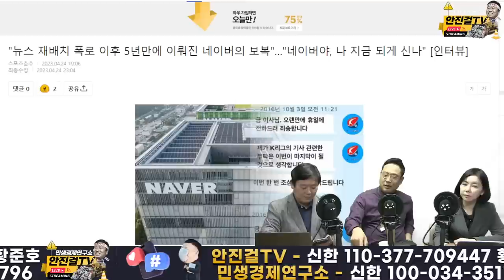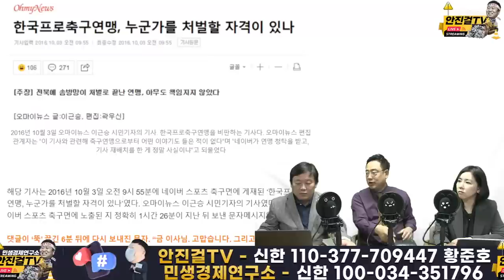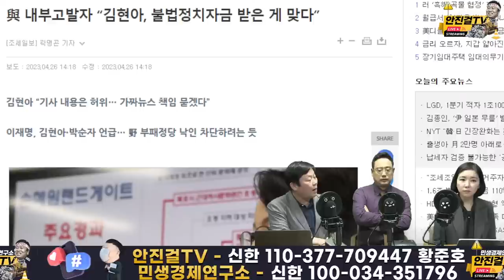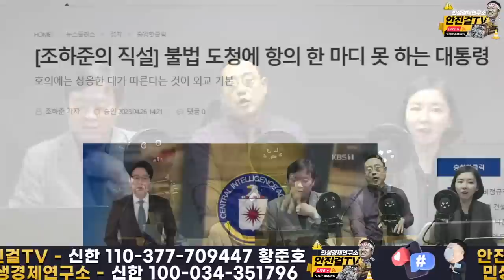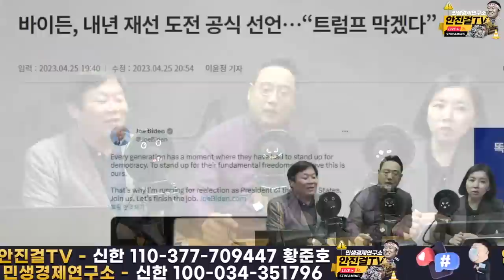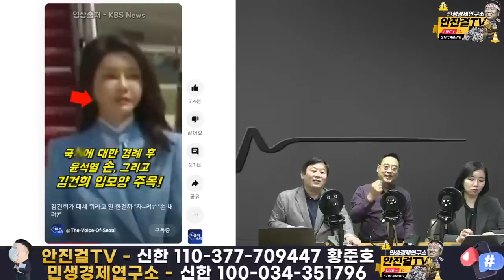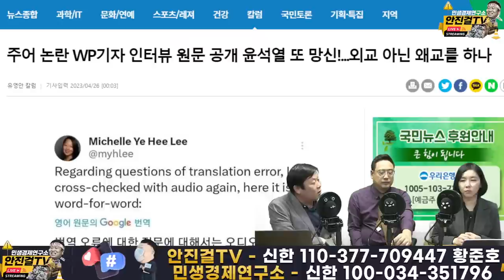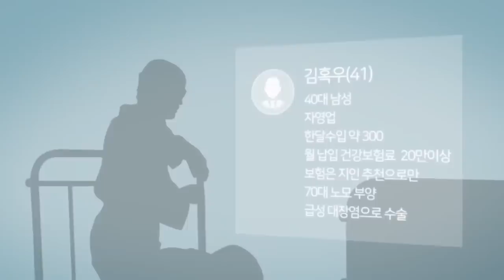[재방송]_일본 기시다에 이어 미국에도 박박 기시다! | 그래도 윤석열 만세 외치는 변절 보수들!!